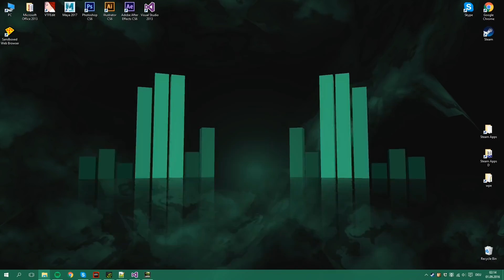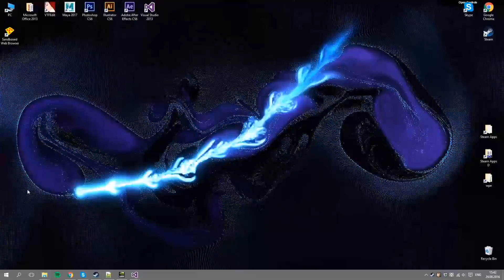Wallpaper Engine Steam Release Trailer!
Wallpaper Engine enables you to use live wallpapers on your Windows desktop. Various types of wallpaper are supported, including 3D and 2D animations, websites, videos and even certain applications. Choose an existing wallpaper or create your own and share it on Steam Workshop!

* Bring your desktop alive with realtime graphics, videos, applications or websites.

* Personalize your wallpapers with your favorite colors.

* Use interactive wallpapers that can be controlled with your mouse.

* Wallpapers will pause while playing games.

* Create your own wallpapers with the Wallpaper Editor. Use the Steam Workshop to share your wallpapers.

* Wallpaper Engine can be used in parallel to any other Steam game or application.